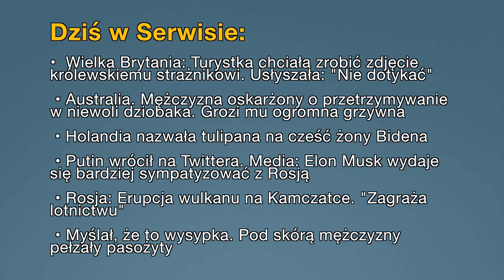Aktualności: 13.04.2023 | 3 (Tłumaczenie na Język Migowy - PJM)